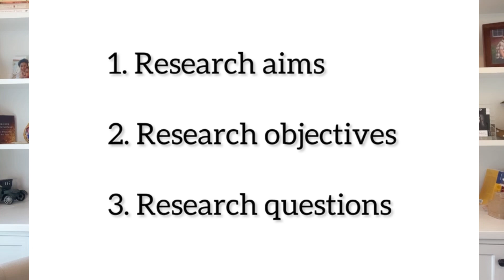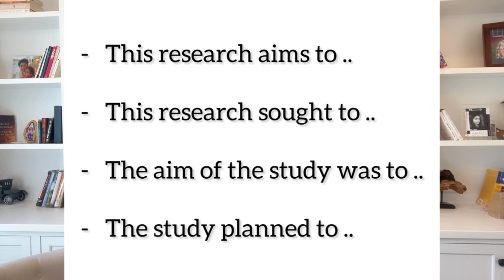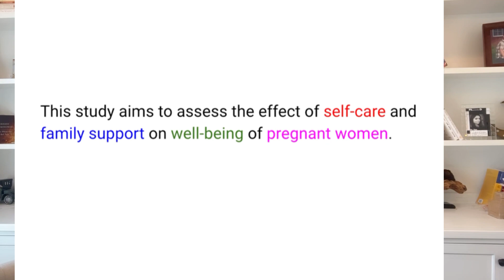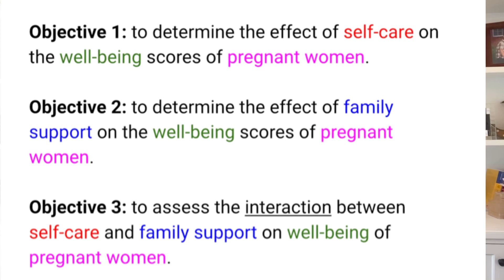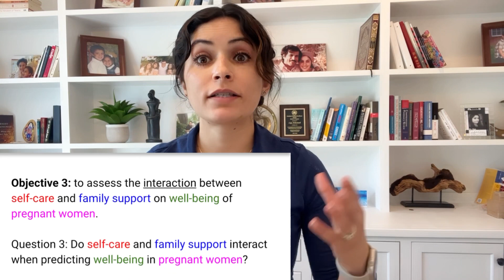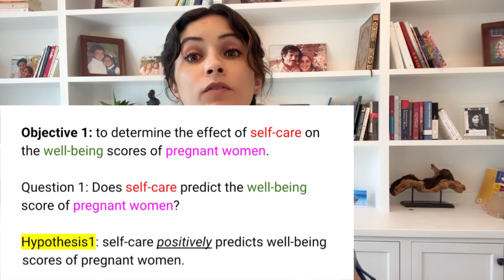The difference between research aims, objectives, and questions شرح كامل باللغة العربية مع امثلة..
Research Aims, Objectives & Research Questions (The Golden Thread)

For more videos regarding Research and higher education, check out my Youtube channel.